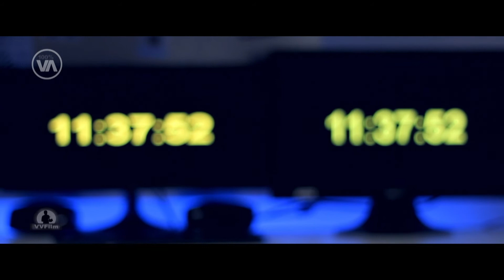Uhrvorstellen - Zeitumstellung // VVFilm.de